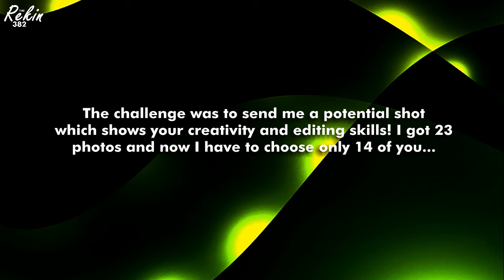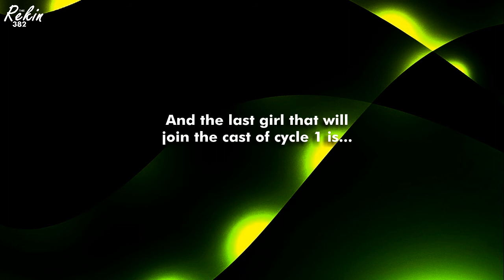Rekin's Next Top Model | Cycle 1 | Official Cast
The contestants had to send potential photos which shows who they are as an editors! 23 users has sent their shots but only 14 will make it to the final cast! Who? Check out now!

Congratulations to Top14! So sorry for those who didn't make it... You can always try next cycle :)